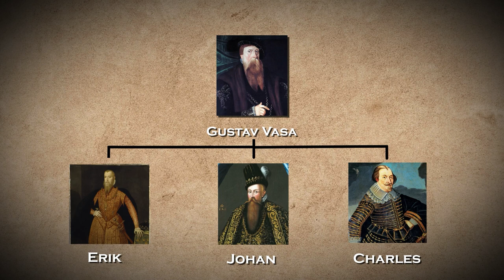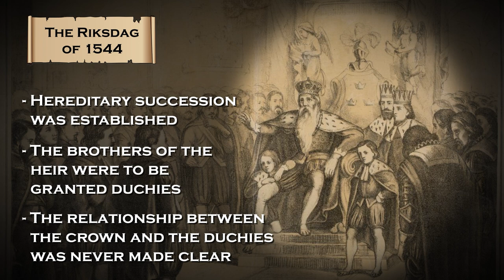The (Forgotten) Swedish history Before the Swedish Empire. Part 1.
How did Sweden actually become an Empire?

The history of the Swedish empire is an era in Swedish history that has been covered extensively by history creators. At the same time has the story of how the kingdom truly became an empire has often been a period in the history of Sweden that seldom has been given much attention. In this video, we will cover this overlooked history.

We will start off by covering the reign of the mad king Erik XIV, after which we will cover the wars with Russia that his brother Johan III fought. We will then end the first part of this two-part series by covering king Johan's attempt to get his son onto the throne of Poland and the tensions it caused.

Wanna stay up to date on when I release a new video?

Other used soundtracks have been taken from Artlist.com

Note: I try to use copyright-free images and stock footage at all times.

Sources(Note: They only exist in Swedish).
Svensk historian(Olle Larsson and Andreas Eklund. 2015).
Det svenska samhället 800-1720 - Klerkernas och adelns tid(Maria Sjöberg och Thomas Lindqvist. 2019).

Chapters
00:00 Intro
00:52 The mad king
09:44 Johan III
12:46 The throne of Poland